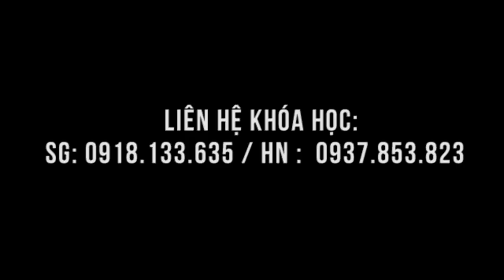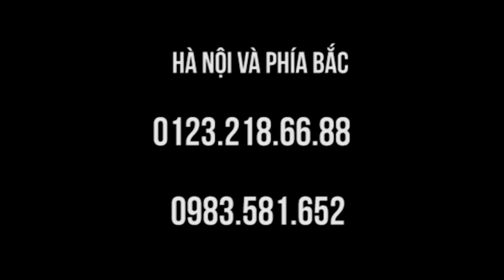Thần kinh tọa đi cà nhắc